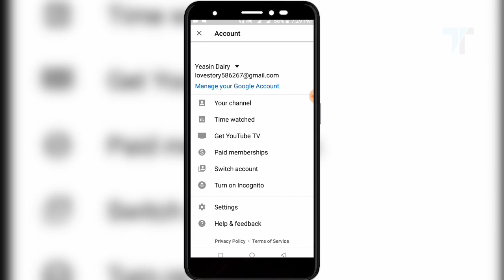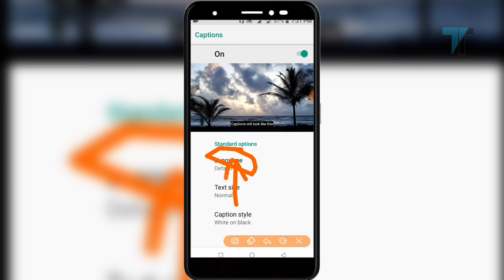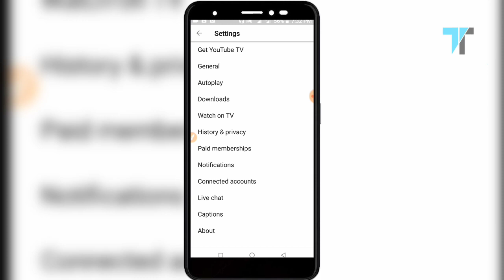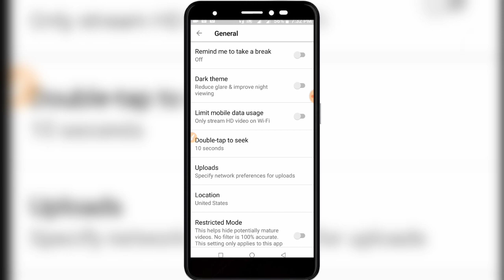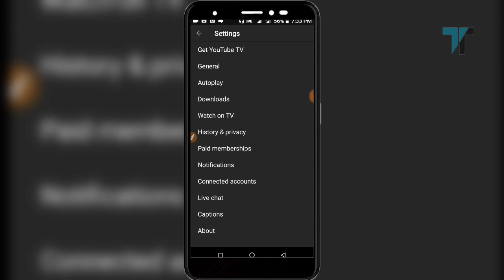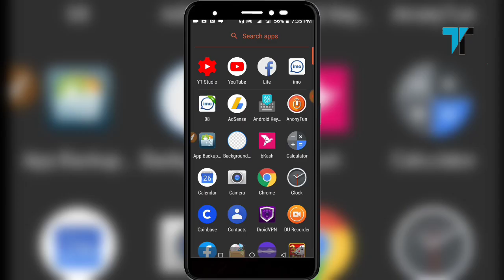YouTube Hidden Settings - Most Important Secret YouTube Settings - Tech Tunes Bangla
♥️ Assalamualaikum Guyzz

YouTube Most Important Secret Settings 2019 - Full Bangla Tutorial - -Tech Tunes Bangla

YouTube Most Useful 3 Settings (Bangla)